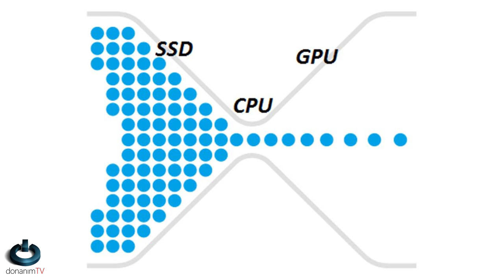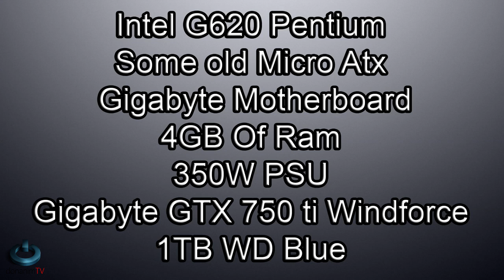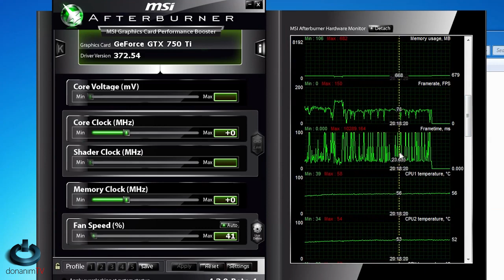İŞLEMCİ DARBOĞAZI (BOTTLENECK) NEDİR? NASIL AŞILIR?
Herkese tekrar merhabalar bu videomuzda ekran kartları nda yaşanan darboğaz yani bottleneck nedir? ve nasıl bu sorun aşılır onu anlatmaya çalıştım. Malum yeni ekran kartı alınıp sisteme takılıyor ve sonrası hüsran. Güçlü ekran kartı takıp oyun oynarken sorun yaşamamak için ekran kartı veya işlemci almadan önce videomuzu izleyiniz. Umarım işlemci darboğazı ile uğraşmak zorunda kalmazsınız.

NOT: İşitme engelli arkadaşlarımız için 'Türkçe Altyazı' eklenmiştir. Sağ alttan aktif edebilirler.

BUNLARDA İLGİNİZİ ÇEKEBİLİR:
2. EL PC TOPLAMA VİDEOSU
2. EL EKRAN KARTI ALINIR MI?